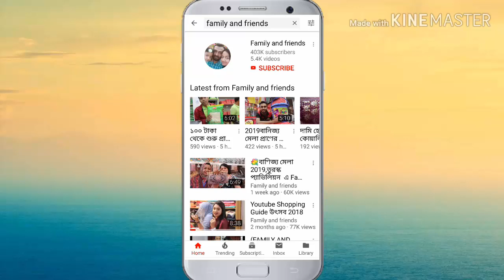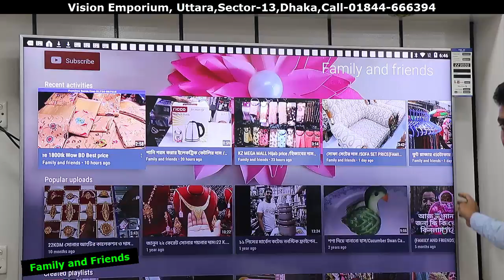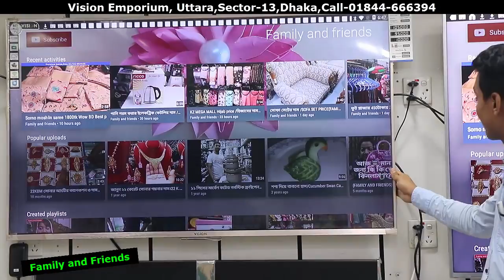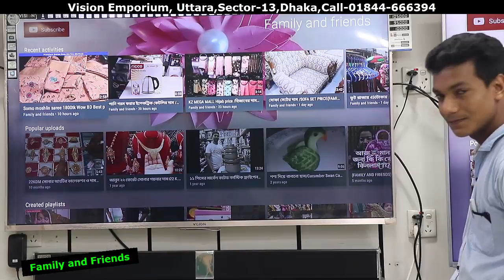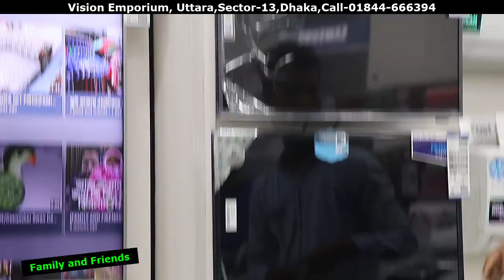জানুন টিভির দাম /Smart Tv price(Family And Friends)